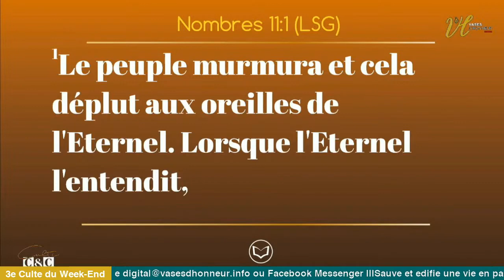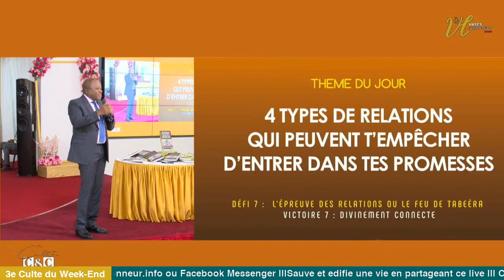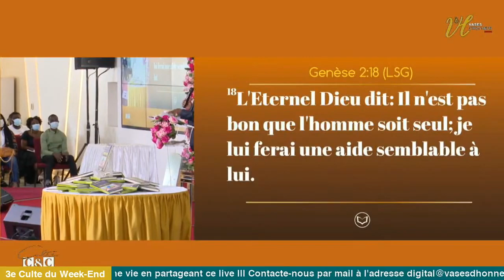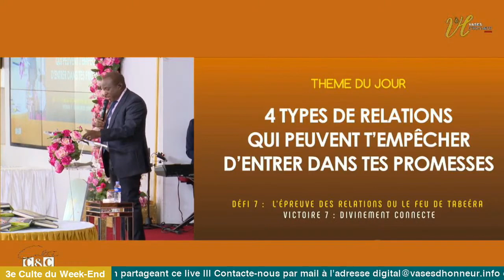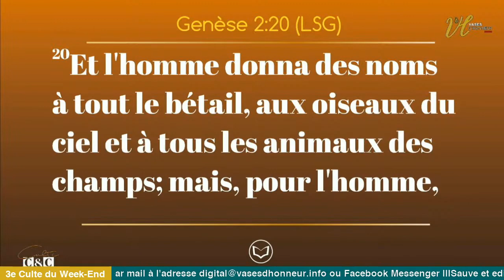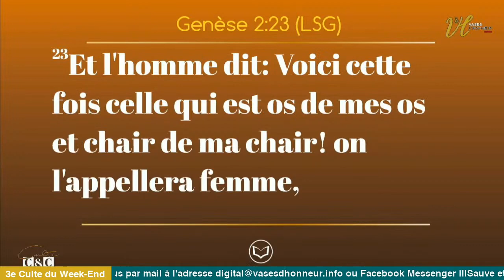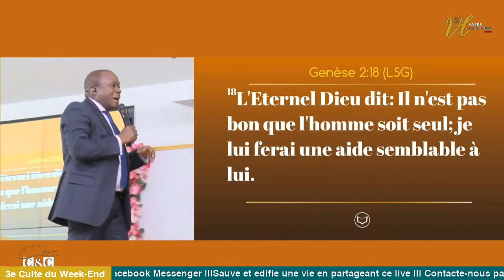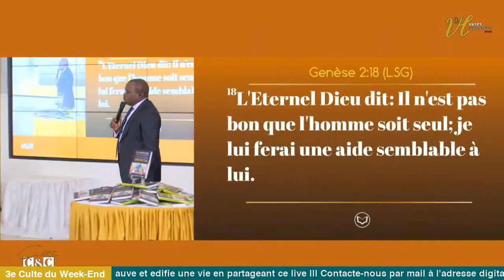Pasteur MOHAMMED SANOGO || 4 TYPES DE RELATIONS QUI PEUVENT T'EMPECHER D'ENTRER DANS TES PROMESSES